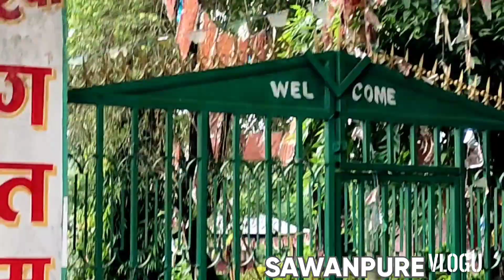kalika temple @chutwan kalika कालिका मन्दिर @चितवन कालिका नगरपालिका {प्रसिद्ध धार्मिक स्थल}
plz support
thanks for 1.67k
keep supporting 😘😘😘😘😘😘🙏🙏🙏🙏🙏🙏